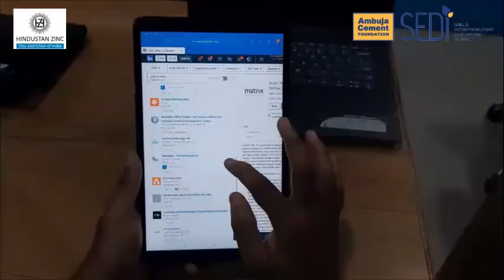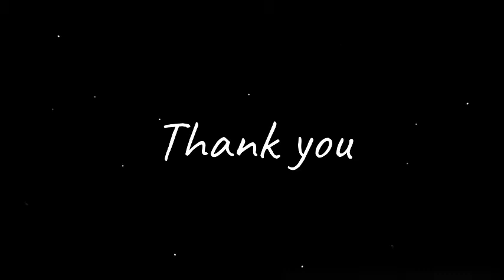Where there's a will, there's a way - SEDI Agucha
All through the COVID-19 pandemic, ACF supported skilling centres (SEDI) have continued to equip rural youth with vocational skills, albeit using the online medium now. SEDI Agucha, Rajasthan, run in collaboration with Hindustan Zinc Limited shared this beautiful video with an even more wonderful message for its students - 'SEDI will always be there for you'.  Watch it!